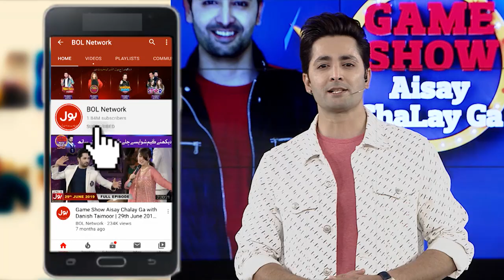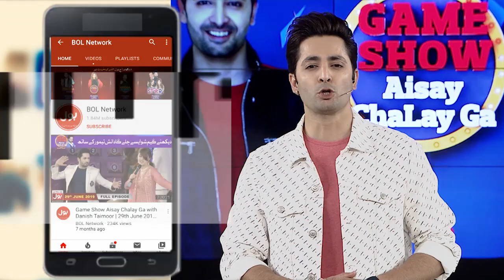Shift The Can Game In Game Show Aisay Chalay Ga With Danish | 1st March 2020